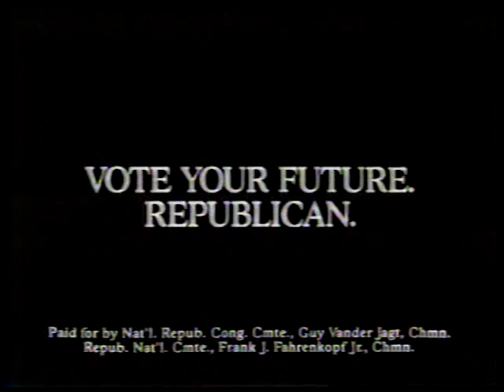Vote Republican ad 1984